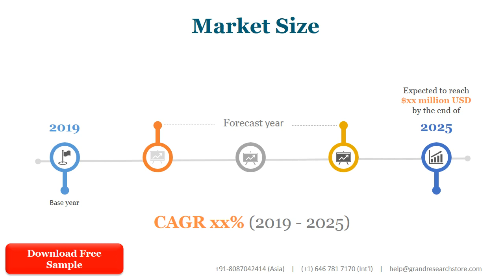Global Laminated Food and Beverage Steel Market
In 2020, the global Laminated Food and Beverage Steel market size was US$ 1085.2 million and it is expected to reach US$ 1307.7 million by the end of 2027, with a CAGR of 2.7% during 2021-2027.